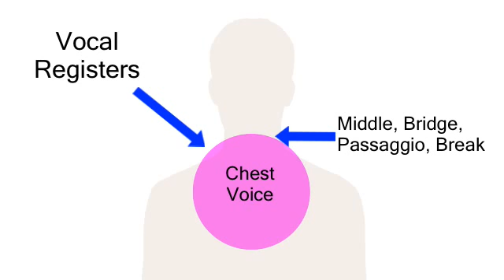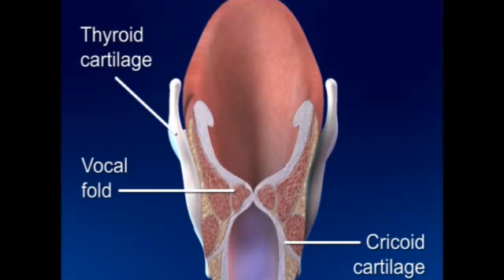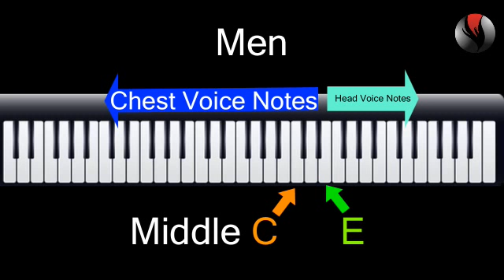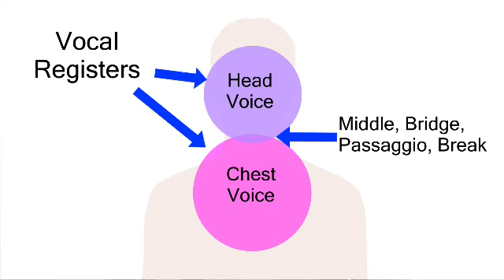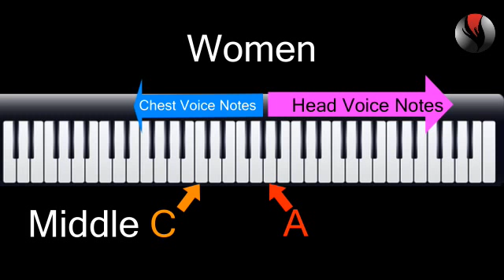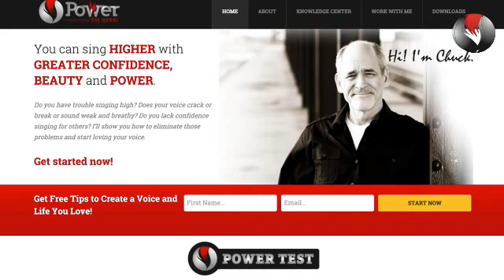Ep 36 What is Chest Voice?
I had to remove the portion of my video with Pavarotti singing the climax of Nessun Dorma. It was blocked world-wide for that 30 seconds.

Ep.36: What is Chest Voice? Part 1 of 2

What is Chest Voice? Why do we have such a hard time getting into or out of Chest Voice. You might even be asking, “Is there’s anything higher than chest voice other than falsetto?

The answer to these questions will help you better understand your voice and improve your singing!

Hi! I’m Chuck Gilmore with Power To Sing.

What is Chest Voice?

Chest Voice is one of the vocal registers in your voice. A vocal register is an area in the voice. Chest voice is the lowest or bottom register in your voice. It’s comprised of the lowest notes you can sing up to the next higher register.

The next higher register has various names. It’s sometimes called middle, or the bridge, or the passaggio, or the break area of your voice.

Above the middle register (or the Bridge) is the Head Voice.

Physically What Happens When we Sing in Chest Voice?

When we sing in ideal chest voice three things are happening.

The full length and depth of the vocal cords come together firmly (but not over compressed) and create the sound waves and vibration

The vocal cords are shorter and thicker (with more mass) and medium or less tension

The resonance, started by the vocal cords, vibrates from the chest to the roof of the mouth (the hard palate). The lower overtones creates a richer, deeper and fuller sound which anchors and colors the entire voice.[Vocal Demo Karen Carpenter]

Where are the Pitches for Chest Voice?
For most men the chest notes are notes below the E above Middle C on the piano.
For men, the chest voice represents the most notes in our voices. Most men speak in chest voice.

Since the vocal change at puberty, we lose the easy access to head voice. Many men don’t know that it’s possible to sing into head voice without straining or breaking into falsetto. [Clint Eastwood]

For example, you may not know that this is possible. [Vocal Demo] That’s beginning to enter into the next area of my voice. For many years I didn’t know that I could do that. I would do it like this: [Vocal Demo] And it felt like the top.

But now I’ve learned how to do the following which is very important to know it is possible. It’s what’s after chest voice or what’s above chest voice. Just immediately above chest is this middle area called the Bridge. And above the bridge, or once you get through that bridge then is head voice. The bridge is where chest and head start to mix together. [Vocal Demo]

Now I didn’t know that was possible. It’s important to know that.

For most women the chest notes are below the A above Middle C on the piano.
For women and children, the chest voice represents the fewest notes in their voices. It’s probable most women speak in chest voice.

But I’ve had a few female students who speak in head voice. In my opinion, it’s ideal for all our voices to speak in chest voice. Perhaps you remember Michael Jackson’s voice. He spoke in head voice. [Demo Michael Jackson speaking in head voice]

Chest Voice is Used in Virtually Every Song for both Men and Women

Different genres of music will use chest more or less than others. For example, Pop music has a lot of chest. Classical music has much more head voice than Pop or Jazz.
[Pavarotti singing in head voice]

But most every genre of music includes notes we must sing in chest, middle and head voice. Otherwise without a variety of pitches in chest and head voice, the songs risk being boring. Some genres seem to spend most of their time in the chest voice.  For example, Rap captivates you with the lyrics and rhythms but are often all in chest voice.
[Notorious B.I.G. Rap Demo]

In the next episode I’ll talk about some common problems with chest voice including pulling chest voice too high, which is a vocal type, by the way, Pulled Chest/High Larynx.

Do you know your vocal type? I’m not referring to whether you’re soprano, alto, tenor or bass. Your vocal type is what you tend to do when you sing.

Visit PowerToSing.com and take the vocal test, which I call the PowerTest. Take the quiz and discover your vocal type. Then go to the Knowledge Center and learn all about your vocal type. Download the exercises designed specifically for your voice.

I’m Chuck Gilmore with Power To Sing. You can sing higher, with beauty, confidence and power.

I’ll see you inside the next video.

Chuck Gilmore
PowerToSing.com